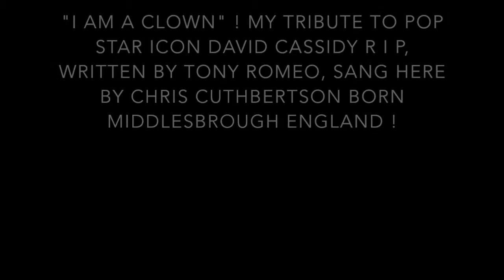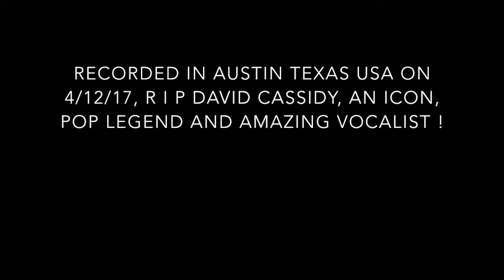"I Am A Clown" sang here by Chris Cuthbertson born Middlesbrough England !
"I Am A Clown" ! written by Tony Romeo, made famous by David Cassidy, sang here by Middlesbrough born Chris Cuthbertson, recorded in Austin Texas USA, produced by Russ Pickman from Los Angeles. video produced out of a hat by Chris Cuthbertson !. Chris Cuthbertson appears by kind permission of Boro Boy Music Ltd, props by Teresa King from Austin Texas !